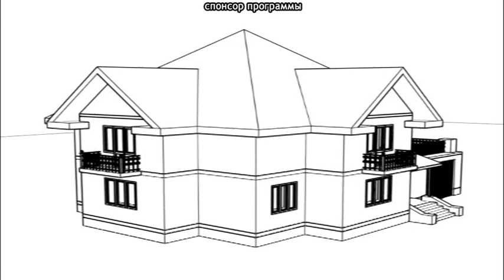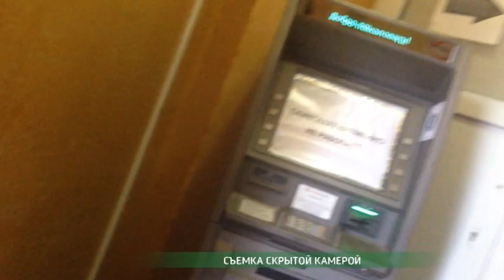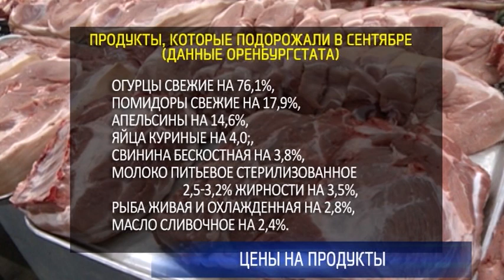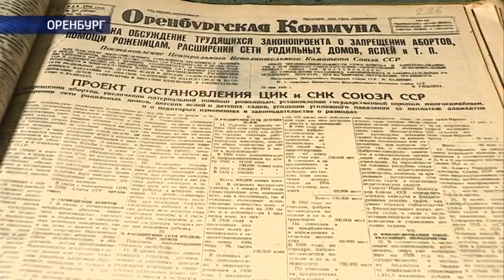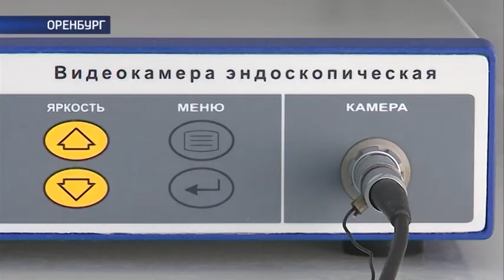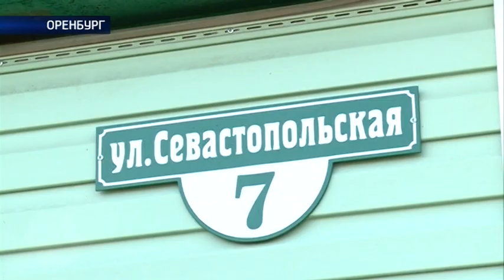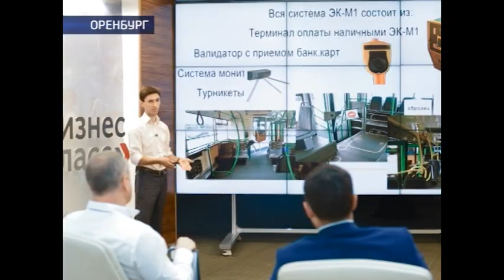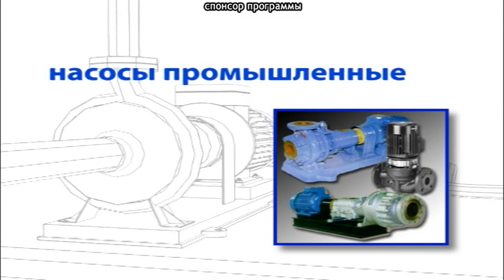«Наше время» от 5/10/2016 Полная версия